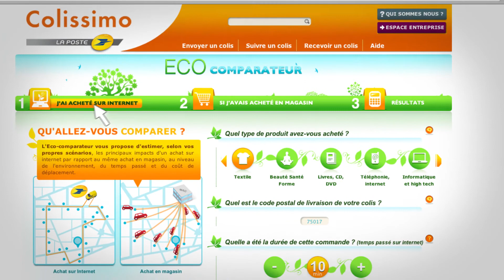Colissimo s'engage pour l'environnement et le climat.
L'activité de transport et de livraison de colis a des impacts sur l'environnement
et en particulier sur le climat. C'est pourquoi Colissimo mène depuis 2003 une politique
de développement durable volontariste et structurée visant à réduire l'empreinte environnementale de son activité.